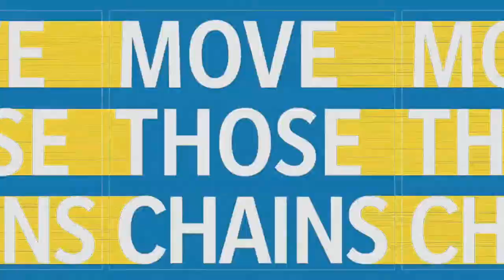Facing the SCARIEST TEAM in madden! | Madden 21 Los Angeles Chargers Franchise